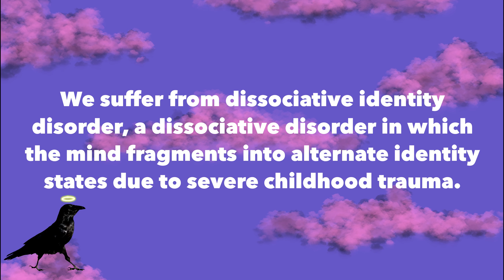When Death Comes Knocking! | Dissociative Identity Disorder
A few alters discuss our mom’s death. Plus, an update.